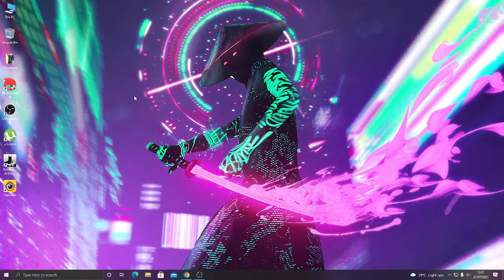BATMAN ARKHAM KNIGHT LIVE / LETS PLAY BATMAN !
-RAM - 8GB
-Msi gaming plus max Motherboard
-GTX 1650 SUPER 4GB Graphics card
-128 SSD and 1TB HDD
- 550W P

- Fantech HG 11 CAPTAIN 7.1 USB HEADSET
- Fantech X5s MACRO GAMING MOUSE
- Fantech SOLDIER K612 RGB GAMING KEYBOARD